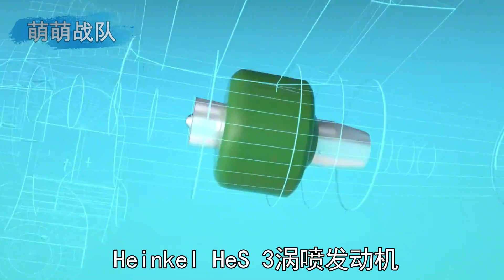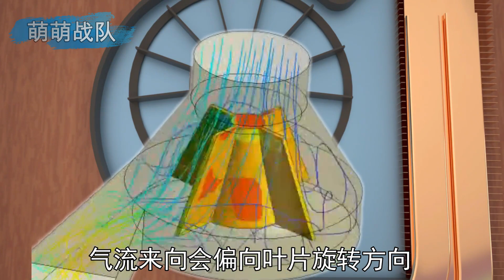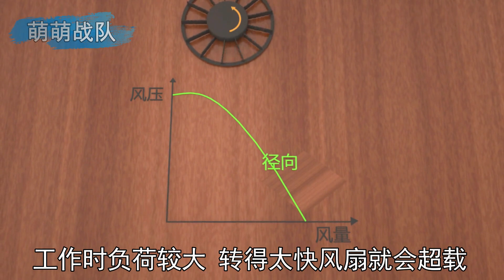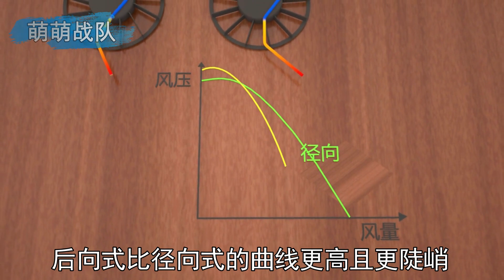离心风扇是怎样工作的？为啥叶片偏斜方向不同？【萌萌战队】